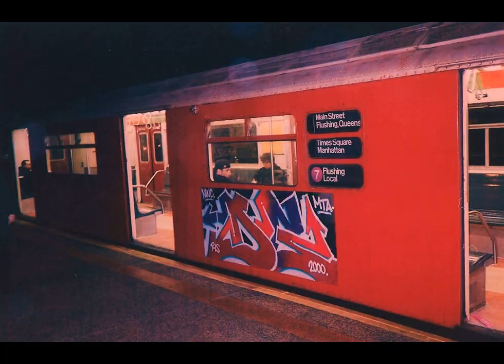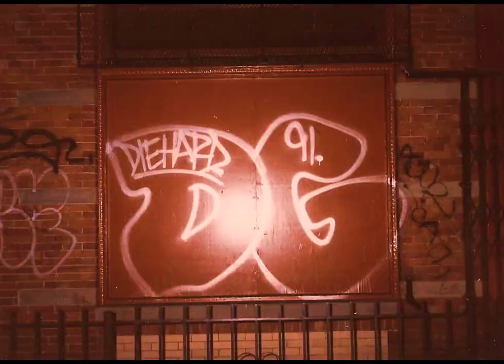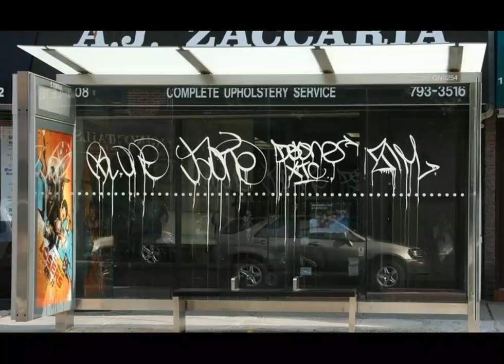Beats & Graffiti Presents DG The NY Graffiti Legend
Beats & Graffiti Presents DG NWC RIS ... Jason was an amazing human being with a huge heart and an addiction with graffiti. He would give you the shirt off of his back if, his laugh stood out in any room. Jason just wanted the world to see his work, and what he loved to do. Graffiti was a major part of his life and he took the game on his back and did things not many people could do. From the 80's train era, to the 90 clean train era, to freights he painted before they became popular. He has left a true foot print in the graffiti world. He will be greatly missed. If you ever met Jason you were a friend. Keep him in your thoughts and prayers.